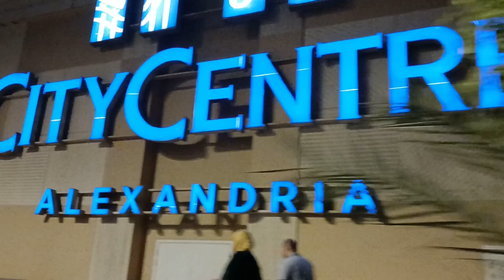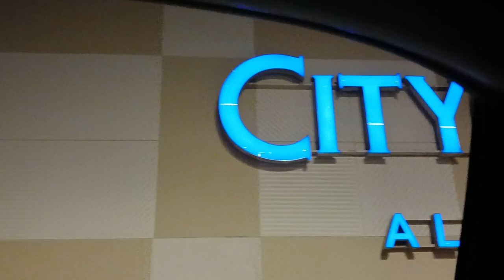City center Alexandria Friday special lunch மண்பானை மீன் குழம்பு Fish fry Carrefour shopping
Hi Friends,

In this video, I have shared the Friday special vlog. Special lunch menu. Manpanai fish curry and fish fry. City center mall Alexandria.  Carrefour shopping. Hope you all enjoy this video